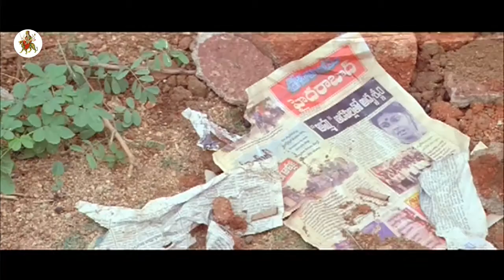Nandita Das Found Her Son and Takes The Baby Girl Also || Kamli Telugu Movie Scenes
Latest Telugu Full Movies Watch Kamli (National Award Film)Telugu Full Length Movie Scenes.

Starring Nandita Das, Shafi, Tanikella Bharani, L.B. Sriram, Roopa Devi and others

Director : K.N.T. Sastry
Producer : Apoorva Chitra, B.C. Hari Charanaprasad, Sukanya
Writers : K.N.T. Sastry, Suddala Ashok Teja (Lyrics)